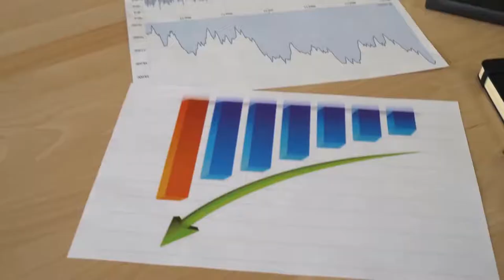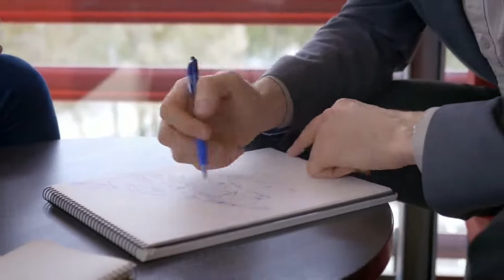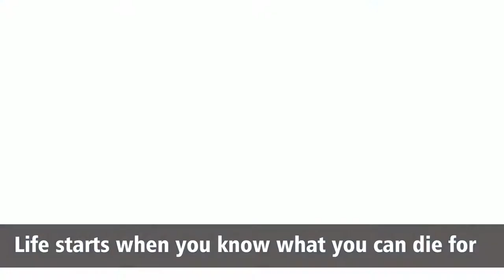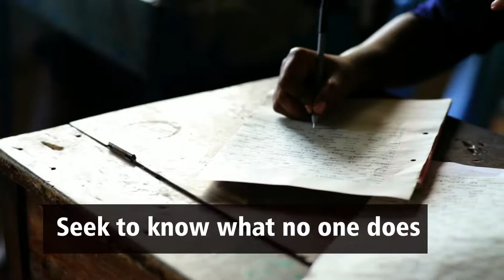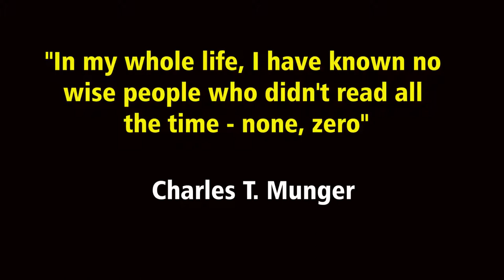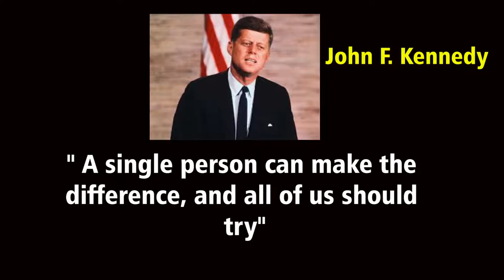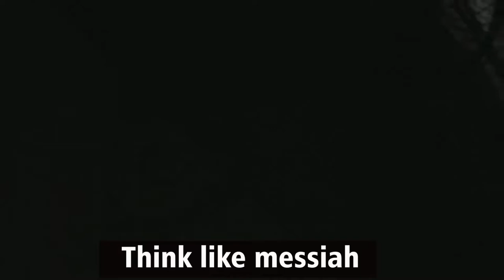Lessons I Learned From Biographies of Most Successful People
What do you learn from biographies?
A Biography Integrates Curriculum and Technology
Write a Life Story: Practice expository writing. Write an engaging life story that offers insight into a person. Captivate reader's attention. Celebrate a Historical Figure: Develop a deeper understanding of a historical period.
What is a biography lesson?
Lesson Procedure:
Explain to students that a biography of a famous person includes many facts. ... Biographies Unit, or read about the person's life in a book or online. Instruct students to take more notes while reading. Talk with students about the common features their biographies shared.
What is the main purpose of a biography?
The purpose of a biography is to inform you. That means It gives you information. A feature you can find in a biography is what they do in their life, what they make, and more stuff like that. Biography's have a lot of information about a person.
What are elements of biography?
Autobiography: The story of a person's life written by himself or herself. Biography: The story of a person's life written by someone other than the subject of the work. Point of View: The perspective from which a story is told or information is presented.
What is the theme of a biography?
A thematic biography is a description and recounting of the life of the subject, but with an overarching emphasis on some other issue. The concept of a thematic biography is a type of writing that doesn't stick to facts alone, but seeks to incorporate facts in proving a predetermined point of view.